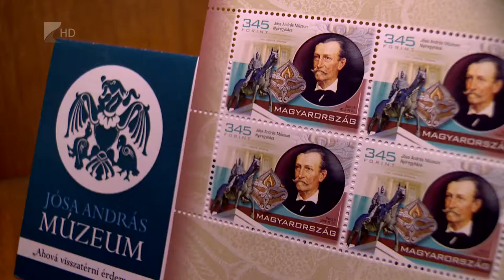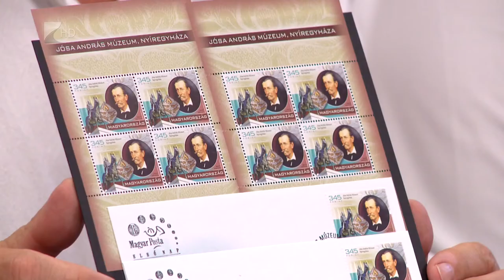Ünnepi bélyeg - Kölcsey Tv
Újabb rendezvénnyel várja a látogatókat az idén 150 éves nyíregyházi Jósa András Múzeum.
Ennek középpontjában a kerek évforduló tiszteletére kiadott különleges bélyeg áll. Idén már nagy érdeklődéssel bemutatták a Seuso kincseket és jelenleg is látogatható a Munkácsy kiállítás, most pedig újabb színes programmal várja az intézmény a múzeumlátogatókat.